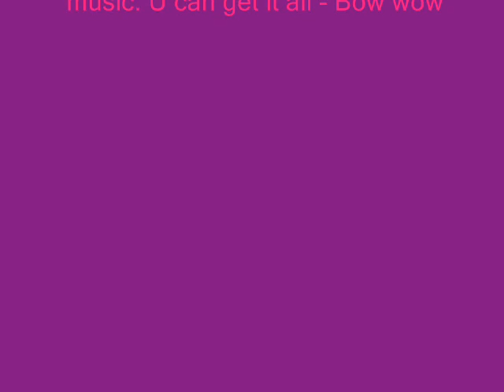my top 4 favorite players!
here r some of my fav players srr ywrong title 4 the song it is fireburning - sean kingston